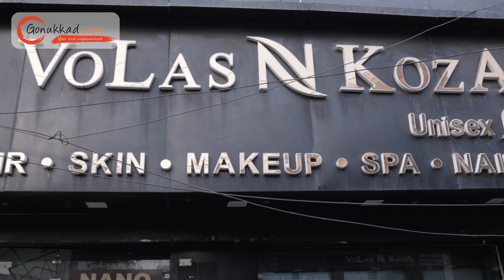Volas N Koza Family Salon | Best Family Salon in Haridwar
Step into the world of beauty and relaxation at Volas N Koza Family Salon! ✨ Join us on a journey of pampering and rejuvenation with our latest YouTube post, where we unveil the secrets to effortless style and confidence. From trendy haircuts to luxurious spa treatments, our talented team is here to elevate your beauty experience. Hit play now and discover why Volas N Koza is your go-to destination for all things fabulous!

📍: Purana Ranipur more, fatak, road, sbi bank, Haridwar, Uttarakhand 249401

👉 Advertising Services
👉 Product Photography
👉 Product Cataloging
👉 Product Marketing and Promotion
👉 Inventory Management
👉 Packaging Solution
👉 Order Management